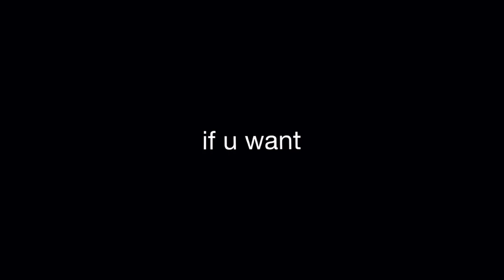Nadia Turner funny moments